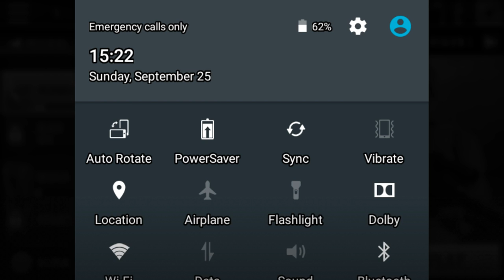Kille shot bravo gameplay shoot the balls